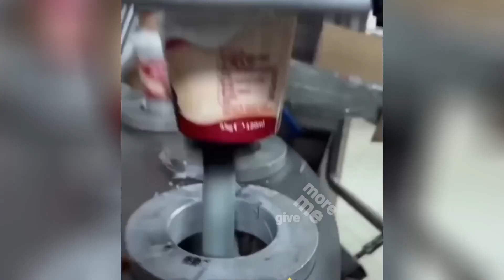Satisfying Videos Compilation 2023 / Amazing People And Tools / Creative Machines #9